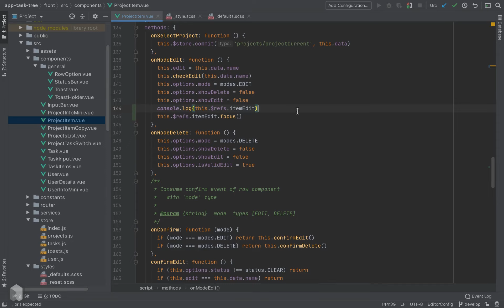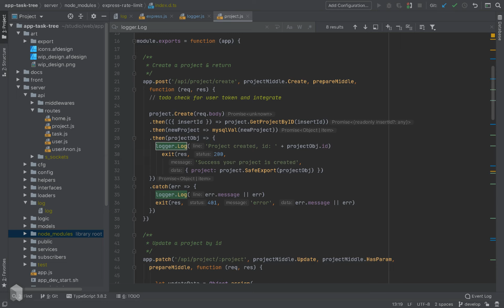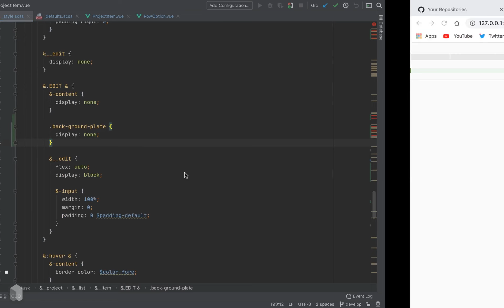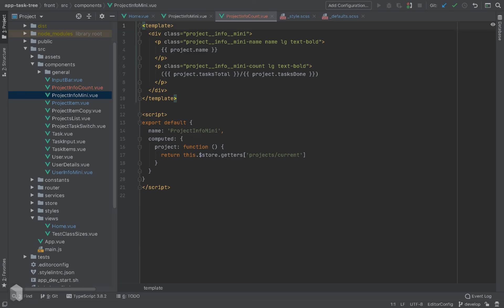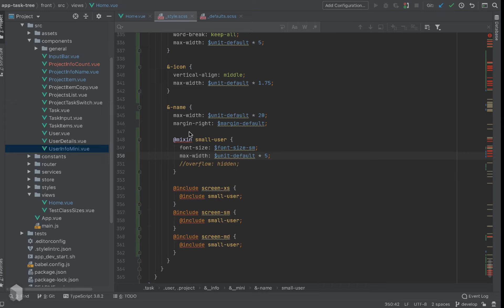Day 334 to becoming a web developer!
Starting work on a new project, a task tracking app.

Using VueJS NodeJs and MySQL

Lets see how long it takes to be production ready!